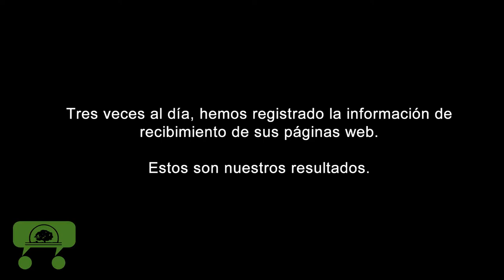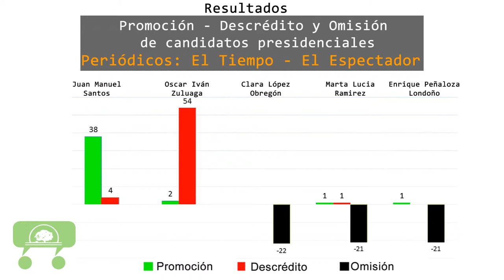Manejo mediático de partidos en democracia Colombiana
Partido red Ecodemocracia - Colombia

Democracia directa, líquida, en red y de base electrónica en Colombia

Inscripción:.

Escribenos
Ecodemocracia busca una ciudadania que crea que es posible pensar en una transición hacia una forma de democracia directa, deliberativa, participativa y de base electrónica en Colombia.